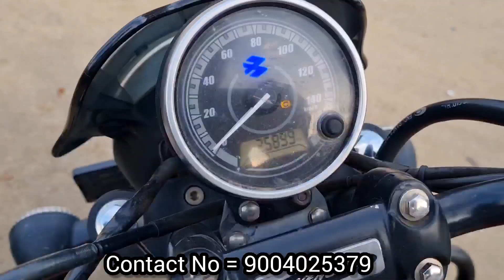Second Hand Bike || Mahira Auto Motors || Low Price || Hojai-Assam || Doboka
Guys এইটো Video  ত মই আপোনালোকক  Second Hand Bike ৰ বিষয়ে অলপ তথ্য দিছো ।

👉  Facebook A\C